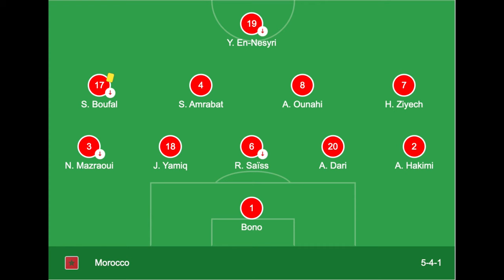What can we learn from Azzedine Ounahi?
Azzedine Ounahi was one of the stand-out performers at the 2022 FIFA World Cup.

Let's take a look at what we can learn from the midfielder.

On the way, I'll take you through everything from how we train as a team, to how I feel as a player on the come-up. I'll talk tactics and technique, as well as physical and psychological growth.